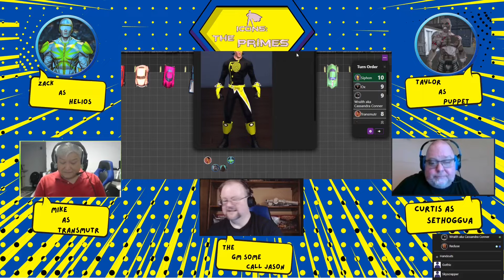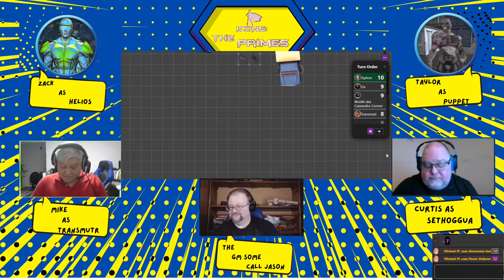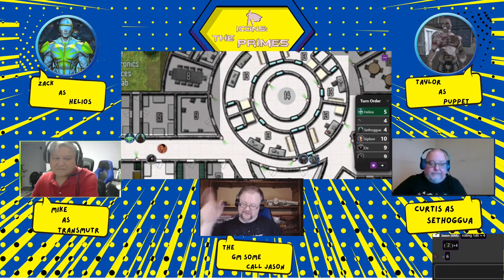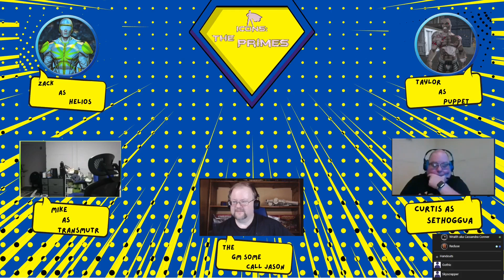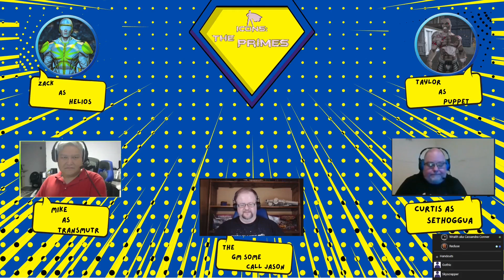ICONS: the Primes #2 Project Achilles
A break-in at a laboratory brings the Primes into a possible conflict with the Mutant Defense Militia. What drew the M.D.M. to this lab, what was this lab's purpose?

Theme by TeknoAXE